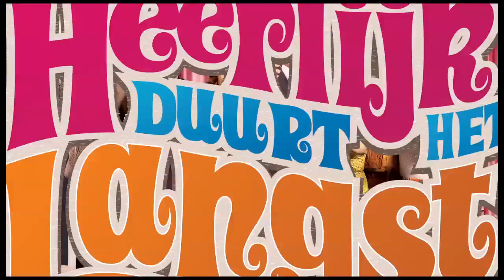Heerlijk duurt het langst Theater Pre Promo 2014-2015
Heerlijk duurt het langst van Annie M.G. Schmidt en Harry Bannink
Vanaf januari 2015 in de Nederlandse theaters.

Humor, nostalgie en prachtige liedjes zijn de ingrediënten voor dit 'heerlijke' muzikale verhaal over de dagelijkse beslommeringen van het echtpaar Marian en Ido en hun dochter Pinkie. Hij gaat vreemd met zijn secretaresse. Zij zet hem het huis uit en zoekt haar heil bij buurman Ton. Totdat Pinkie thuiskomt met Ali en haar ouders vertelt dat ze met hem naar Turkije zal emigreren.  Het in onmin levende echtpaar doet verwoede pogingen dochterlief in Nederland te houden.

Een origineel verhaal met sprankelende, komische en scherpe teksten gesitueerd in de jaren zestig, een van de meest opmerkelijk decennia uit de afgelopen eeuw. Met 'verrukkelijke' evergreens als 'Op een mooie Pinksterdag', 'Kom Kees', 'Het is over' en 'Zeur niet'. Annie M.G. Schmidt op haar best!